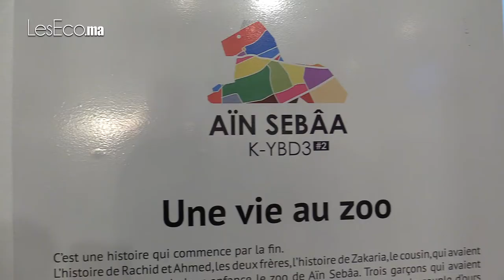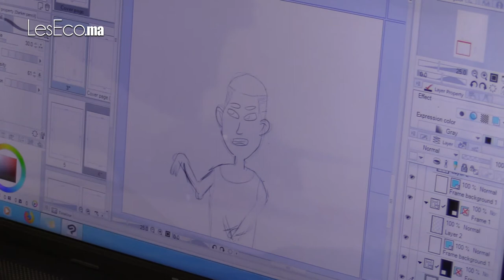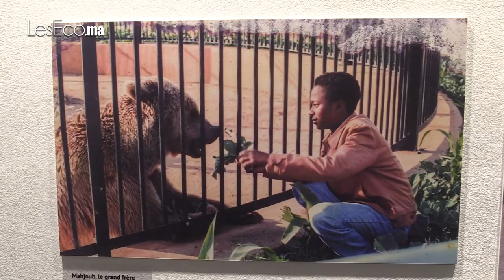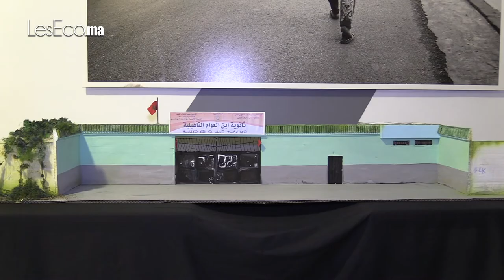L’uZine, manufacture de talents depuis 2013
Niché au cœur du quartier industriel d’Ain Sbaa, l’uZine est l’un des
rares espaces d’expression existant à Casablanca. Sept studios
d’enregistrement, une salle de concert, des espaces dédiés aux
ateliers, un plateau de co-working etc.
L’uZine fabrique à la chaine les talents de demain. Suivez le guide.